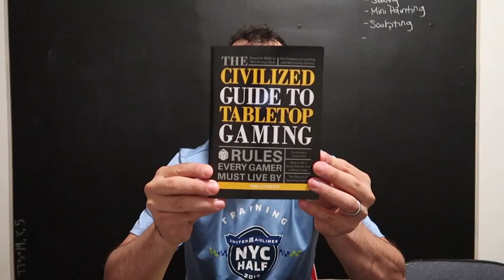Ready For My Closeup!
Day: 4